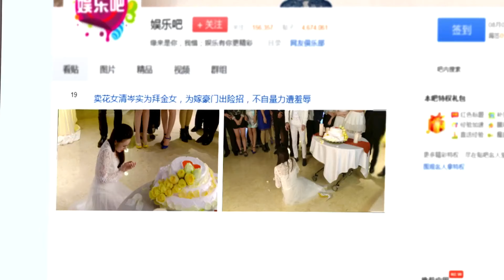【都市感情剧】枕边玫瑰23| 富家少爷对孤儿院少女一见钟情，帮她解决渣男后带她融入豪门，少女一夜变为千金和少爷上演浪漫的爱恋纠葛...|《做自己的光》《欢乐颂》刘涛 《风中情缘》韩栋 彭于晏 刘诗诗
更多好看经典的中国电视剧：
主演：韩栋、江铠同、李威、张熙媛、王伟、梁爱琪等人领衔主演。
剧情简介：该剧以都市生活为背景，讲述了段天朗、穆清岺等性格不同的年轻人的爱情故事。